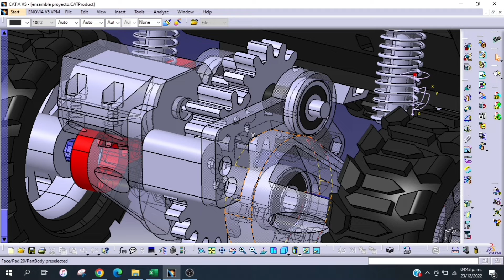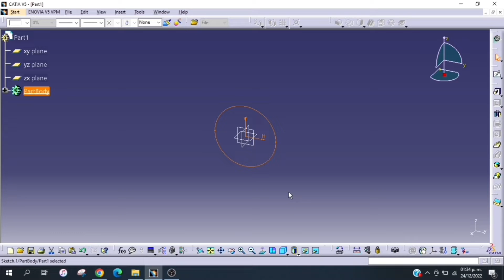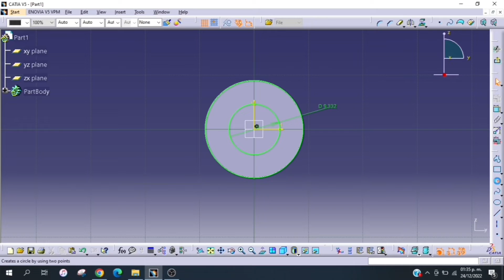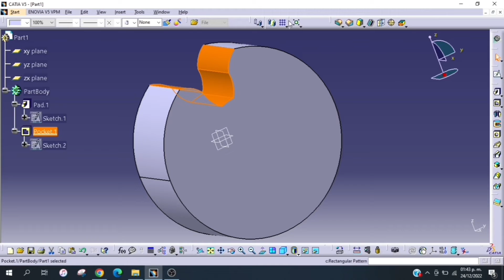Cómo calcular y diseñar engranajes rectos / Distancia entre ejes / CATIA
¿Quieres diseñar tus propios engranes desde cero? Haz llegado al video indicado, te enseñare como calcular y diseñar tus engranes así como también la distancia entre ellos para que puedas realizar tus propios proyectos.